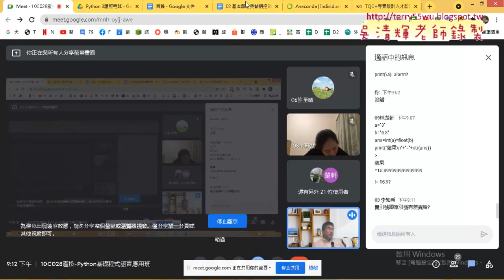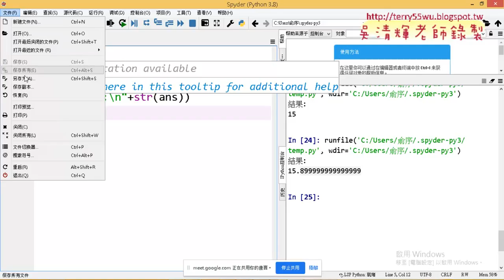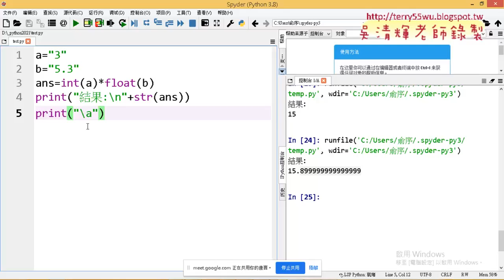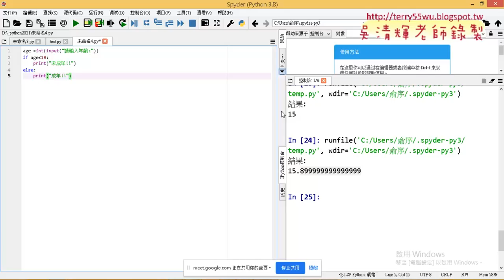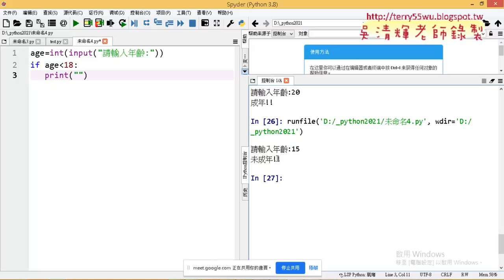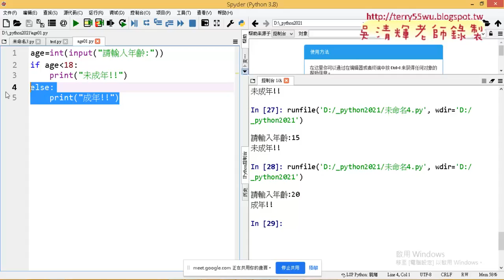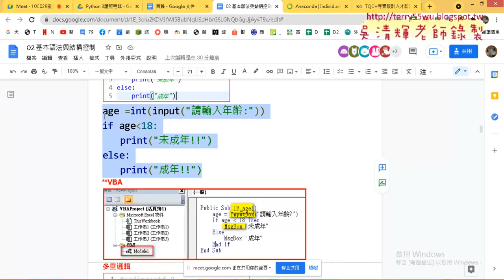05 存檔與邏輯判斷